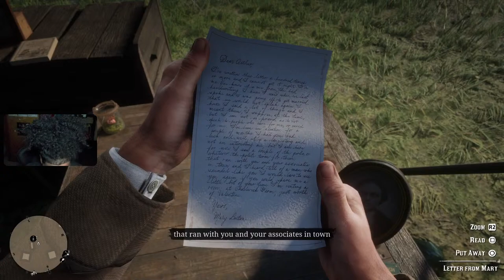RED DEAD REDEMPTION 2!!! STORY MODE COMPLETION